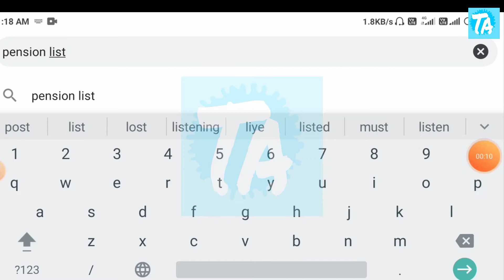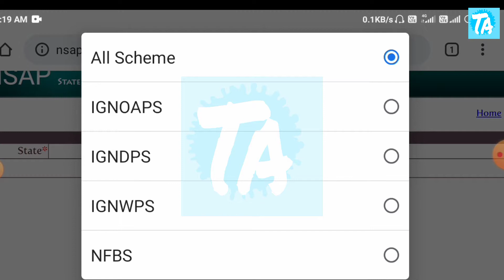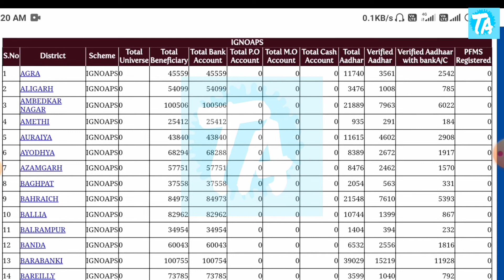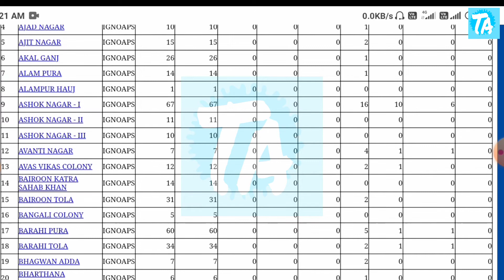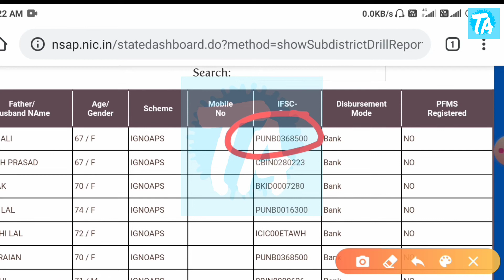How to get pension list 2020?पेंशन लिस्ट में अपना नाम कैसे देखे-How to see your name in pension list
Doston aaj ki video me aap janege  ki aap apne ghar ke kisi sadasya ya fir apne mohalle ke kisi nivasi ka pension list mein naam kaise dekhen.

Guy's, in today's video, you will know how to see the name of a member of your house or a resident of your locality in the pension list.

   Agar guys aap apne ghar ke kisi nivasi ya fir apne gram ya mohalla ke kisi nivasi ka pension list mein naam dekhna chahte ho to video ko pura dekho or video aacchi lage to video ko like kijiye or channel ko subscribe kijiye.